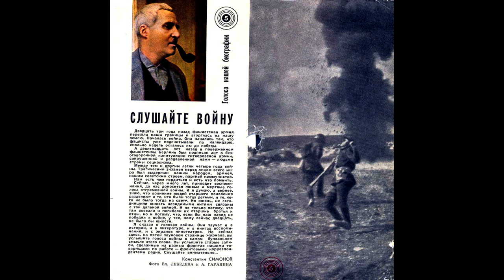Константин СИМОНОВ - Голоса войны // Журнал «КРУГОЗОР» 1964, № 5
Журнал «КРУГОЗОР» 1973, № 2

ГОЛОСА НАШЕЙ БИОГРАФИИ

СЛУШАЙТЕ ВОЙНУ

            Двадцать три года назад фашистская армия перешла наши границы и вторглась на нашу землю. Началась война. Она началась так, что фашисты уже подсчитывали по календарю, сколько недель осталось им до победы.

            А девятнадцать лет назад в поверженном фашистском Берлине был подписан акт о безоговорочной капитуляции гитлеровской армии, сокрушённой и раздавленной нами – людьми страны социализма.

            Между тем и другим легли четыре года войны. Трагический экзамен перед лицом всего мира был выдержан нашим народом, армией, нашим советским строем, партией коммунистов.

            Нам есть чем гордиться и есть что помнить.

            Сейчас, через много лет, приходят воспоминания, до нас доносятся живые и мёртвые голоса отгремевшей войны. И я думаю, а вернее, знаю, что волнение людей старшего поколения разделяют и те, кто были тогда детьми, и те, кого не было тогда на свете. Их жизнь, их сегодняшняя юность невидимыми нитями связаны с той далёкой войной. И не только потому, что там воевали и погибали их старшие братья и отцы, но и потому, что, если бы наш народ не победил в войне, у тех, кому сейчас двадцать, не было бы юности.

            Я сказал о голосах войны. Они звучат и в истории, и в литературе, и в книгах воспоминаний, и с экранов кинотеатров. Но сейчас здесь, на пятой звуковой странице журнала, вы услышите голоса войны в самом буквальном смысле этого слова. Вы услышите старые записи, сделанные на разных фронтах нашими товарищами по работе – фронтовыми корреспондентами радио. Слушайте внимательно…

Константин СИМОНОВ

Фото Вл.ЛЕБЕДЕВА и А.ГАРАНИНА

 Звуковая страница 5 – Константин Симонов. Голоса войны. Звуковую страницу подготовил В.Возчиков.